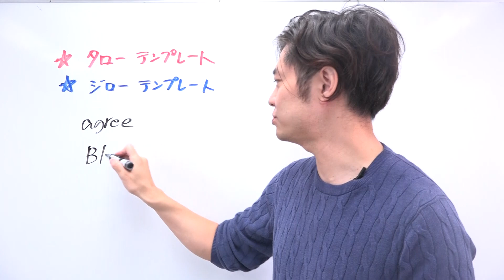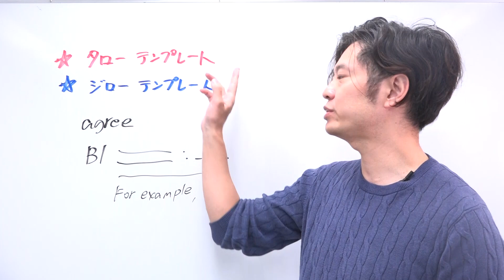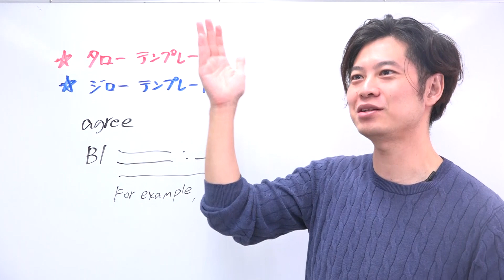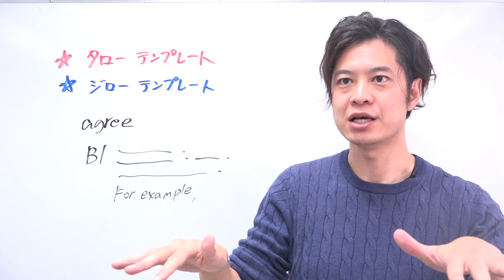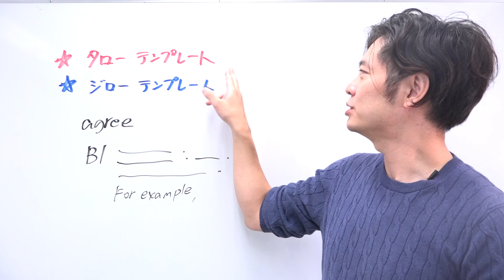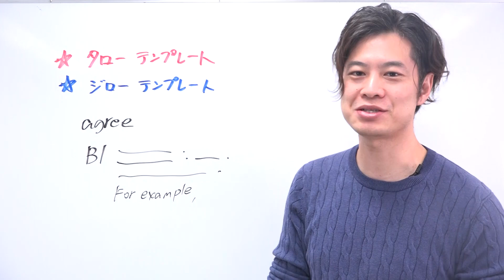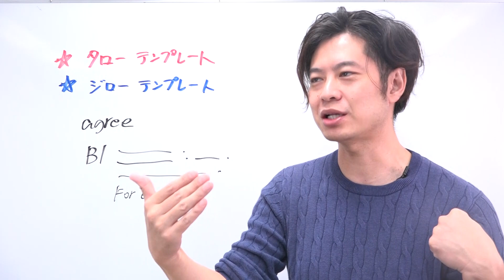【TOEFL】太郎と次郎！スコアが上がる雛形、下がる雛形を公開（Speaking, Writing 用）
★3月1日スタート、TOEFL講座開催！興味ある方はここから情報GET！【🎁特典あり】
＊新セクション完全対応です^^

詳細は登録されたアドレスに即時届きますので、お楽しみに！
（届かない場合は迷惑メールBOXをご確認ください）

特典内容（これだけでも TOEFLスコアが上がります）
🎁高得点サンプルエッセー 27点ターゲット
🎁120点講師による　Speaking, Writing スコアアップの解説書
🎁リスニング強化授業、60分の有料授業を無料プレゼント

【TOEFL 超必須3500】
★テストを徹底分析して編纂されたTOEFL単語帳！
＊著者は私です。全身全霊をかけて、一番出る単語を、点数が上がるような形で編纂した魂の単語帳です！この単語帳は、単に単語力を高めるだけではなく、リスニング力はもちろん、リーディング力、スピーキング力、ライティング力を高められる単語帳になっています。

【TOEFL 完全模試】
★TOEFL iBT 受験者専用の、模擬テストです！

【本日の動画】

TOEFLでテンプレート（雛形）を使いたくなるのは必然。
使って問題ありません。

ただ、点数があがるテンプレートと、点数が下がるテンプレートがあります。
太郎と次郎、上がるのはどっちでしょう？

Speaking, Writing で TOEFL iBT のスコアを上げるための参考までに。